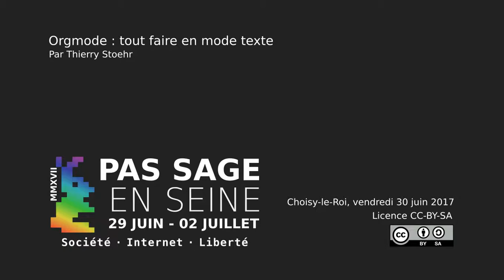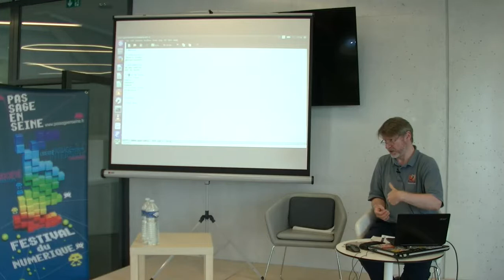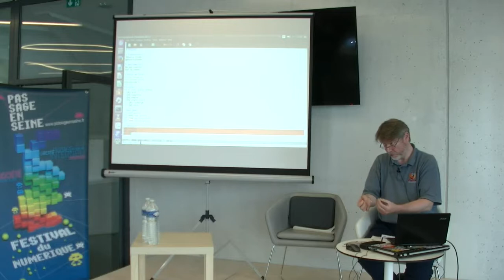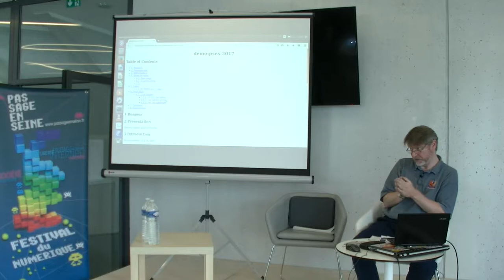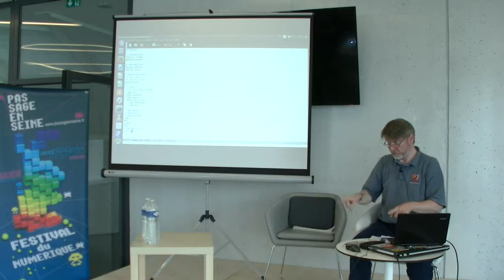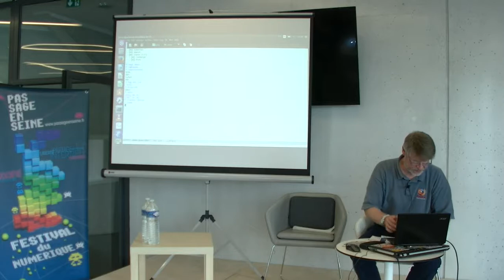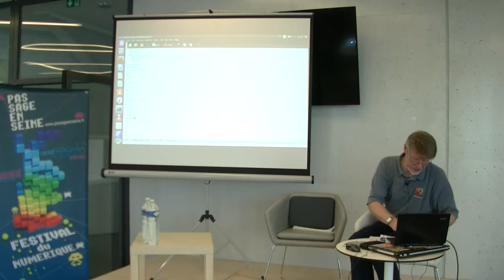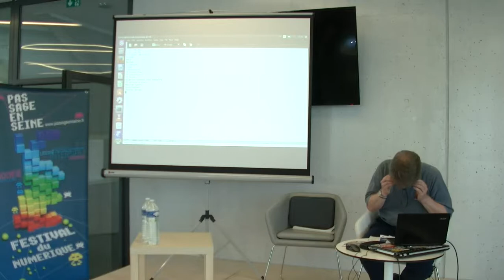[Thierry Stoehr] Orgmode : tout faire en mode texte